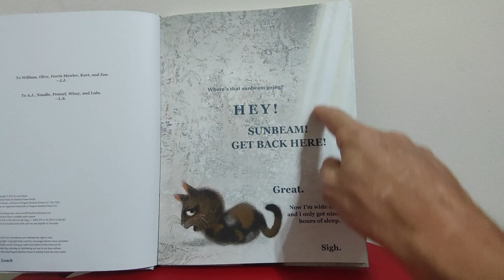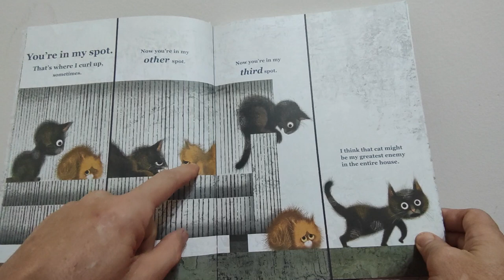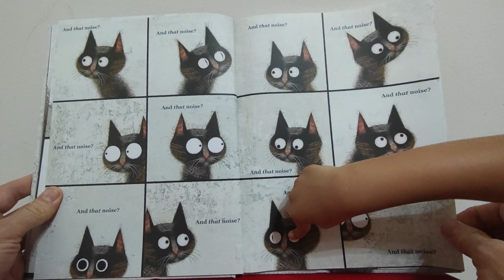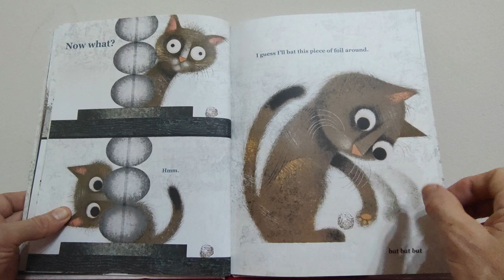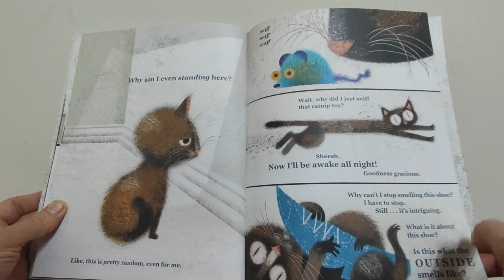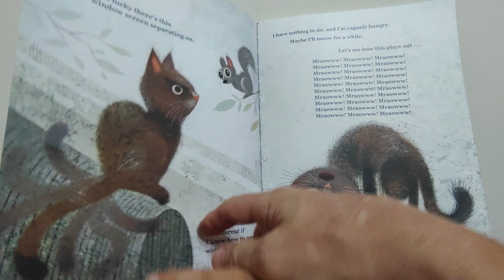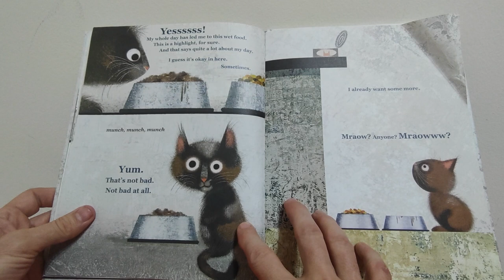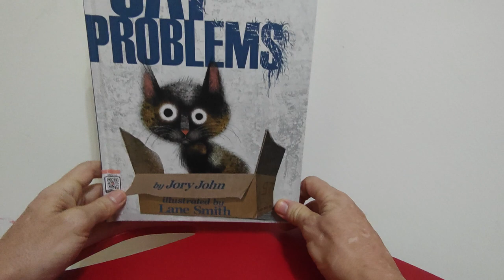"Cat Problems" picture book reading